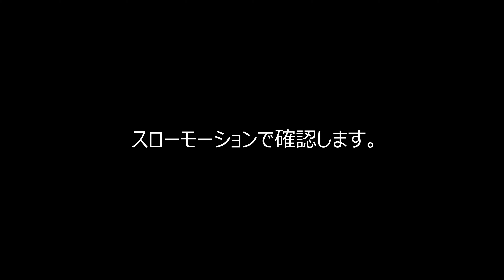【クレー射撃】猟期に向けた実践練習を始めます！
猟期が近づいて来ました。
そろそろ実際の狩猟に近い形での射撃練習を取り入れて行きます。